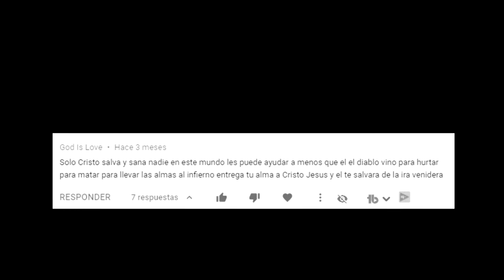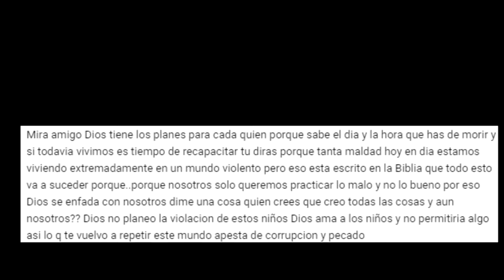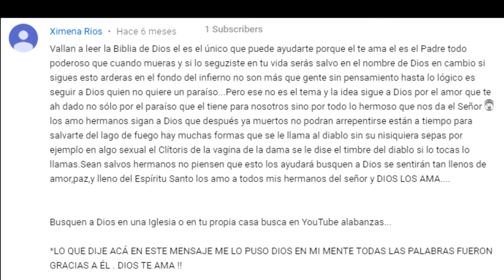Biblia Católica vs Biblia Satánica | El papel de LA MUJER en cada RELIGIÓN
El papel de la mujer en el cristianismo y en el satanismo. El papel de la mujer en la iglesia y en cada religión. Historias de la biblia génesis 18 y 19, ¿cómo trata dios a las mujeres?, la biblia sus mentiras, errores, contradicciones; verdades y mentiras de la biblia, genesis 19 estudio bíblico, ateísmo, satanismo, evangelio de hoy, la biblia católica la biblia cristiana vs la biblia satánica. Evangelio del día, lectura divina, el amor de dios es maravilloso, debate ateo vs cristiano.

Estos versículos son totalmente reales y están escritos en las sagradas escrituras de varias religiones, cada quien las interpreta a su manera.
 ¿Por qué DIOS ES TAN MALVADO?